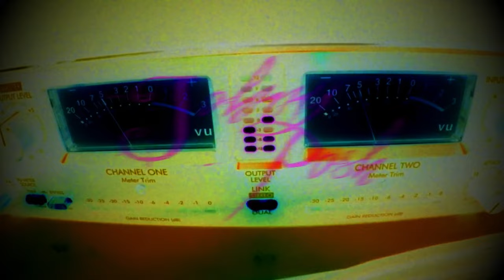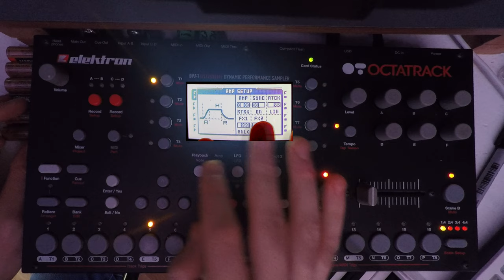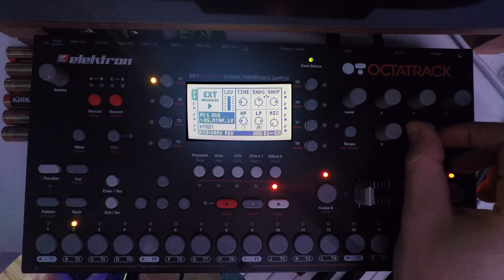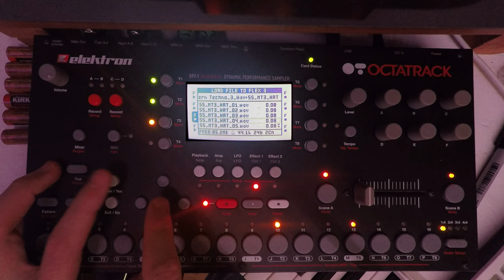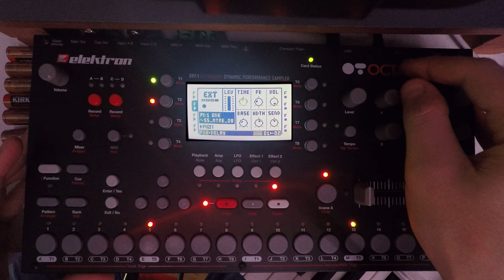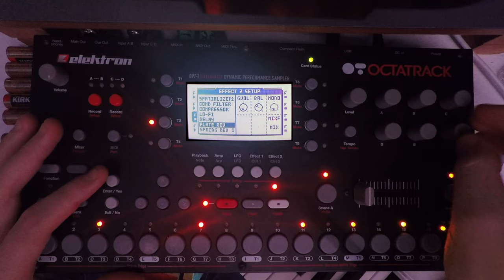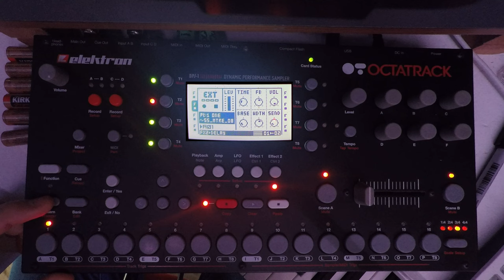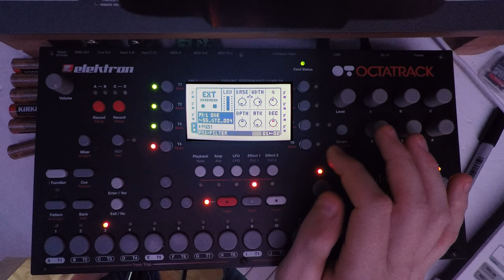Why Every Music Producer Needs an Elektron Octatrack Mk1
In this video, I'm going to show you why every music producer needs an Elektron Octatrack Mk1.

An Elektron Octatrack Mk1 is a must-have if you want to produce music on a professional level. This sampler is perfect for creating complex electronic sounds, and its unique design makes it a powerful tool for music production. In this video, I'll show you all the reasons why an Elektron Octatrack Mk1 is a great addition to your music production arsenal, and why you should definitely consider buying one!